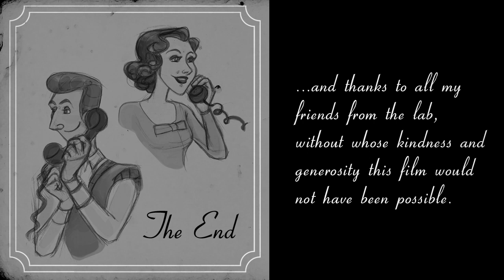Eugene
By Leigh Ausiello